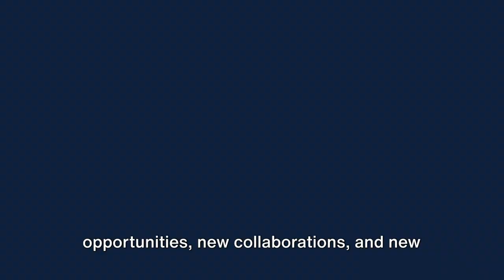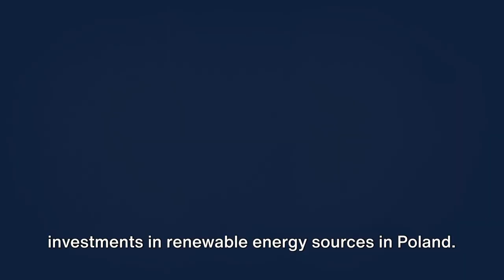The Profitability of Solar Farms in Poland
Let's talk solar, let's talk Poland and finally let's talk business - says Marco Hernaiz, Lighthief's CEO. "As we stand on the brink of a new era, one question looms large: What does the future of energy look like and how do solar farms figure in it?" We find ourselves in a unique position where we are witnessing a global shift towards renewable energy sources. It's a transition that's not just about combating climate change, but also about creating new opportunities for sustainable growth. So, where do solar farms come into the picture? Imagine vast expanses of land, harnessing the power of the sun, and transforming it into usable energy. These are not just fields of solar panels; they are potential gold mines. And one country that's leading the way in this solar revolution is Poland. With a well-selected energy sales contract called PPA, a one-megawatt solar farm, costing approximately seven hundred and fifty thousand Euros, can see a return on investment in as little as six to eight years. This is an impressive stride for the energy industry. "The world is in search of sustainable, renewable energy sources and Poland seems to have found a solution with solar farms."

Lighthief Sp. z o.o.
Ul. Św. Kazimierza 2B
42-202 Częstochowa, Poland